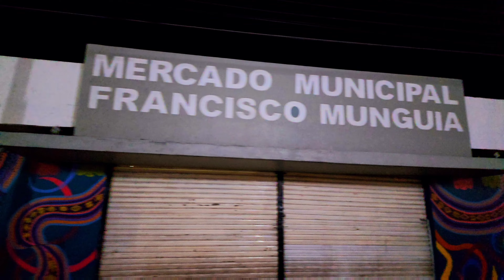Así se Ve La Plaza de La Barca Jalisco Previo al Grito y la Cazuela Voladora 2023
En este video te muestro como se ve la plaza principal en La Barca Jalisco antes del 15 de septiembre y del inicio de la cazuela voladora que inicial el 14 de septiembre de 2023, espero y lo disfrutes y gracias por ver el video y si es de tu agrado suscribete.